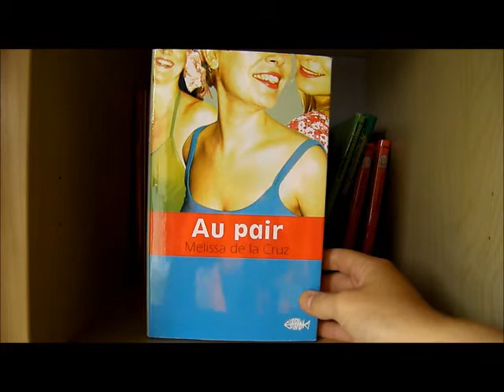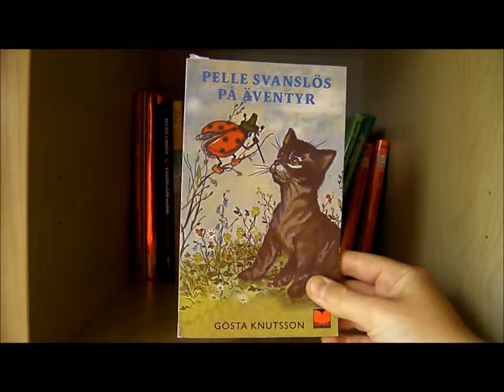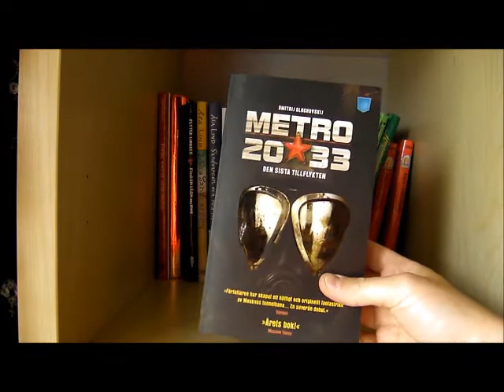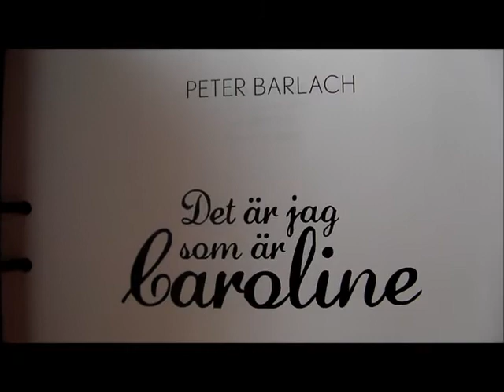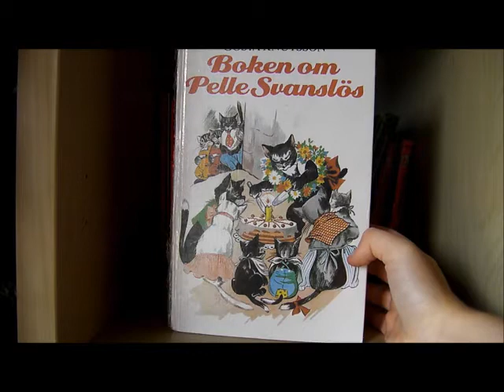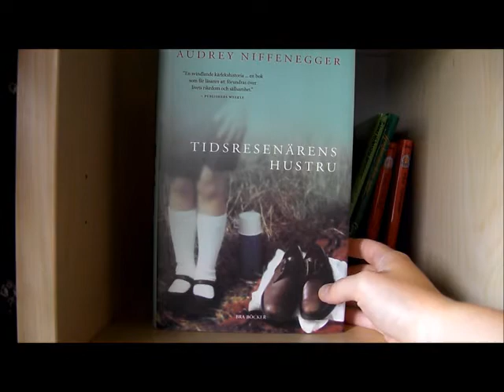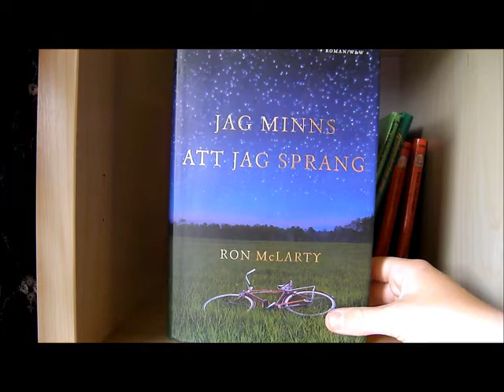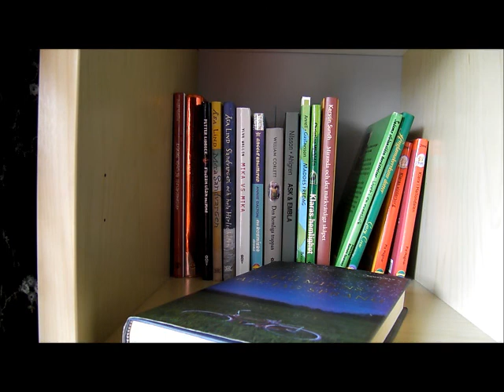Book haul (5)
Tack till Bonnier Carlsen för recensionsexemplaret förresten!